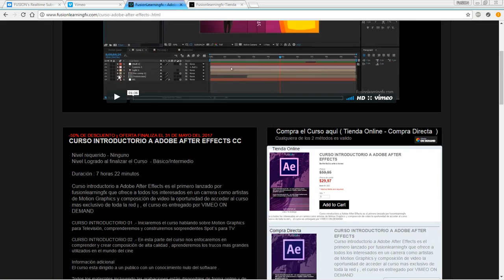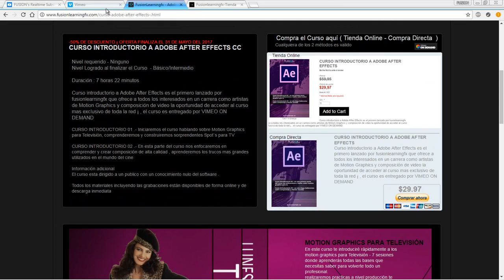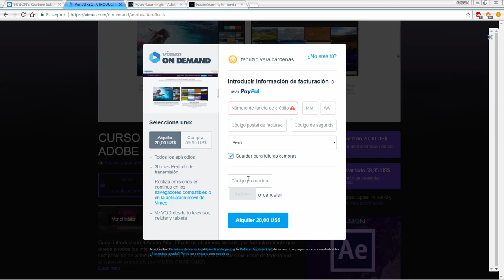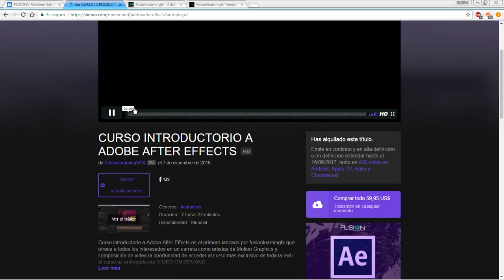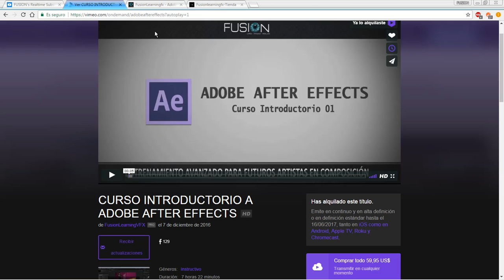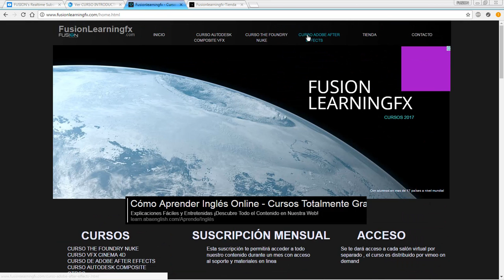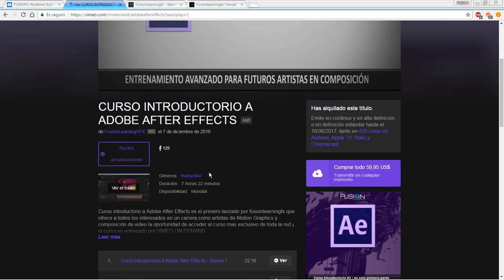Curso de Adobe After Effects CC Gratis ¡ - Especial 5k fusionlearningfx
Muchas gracias por los mas de 5 Mil suscriptores abajo en la descripción  les dejo la información :